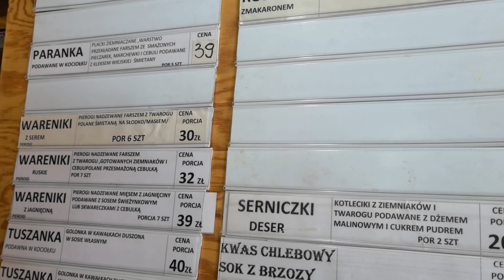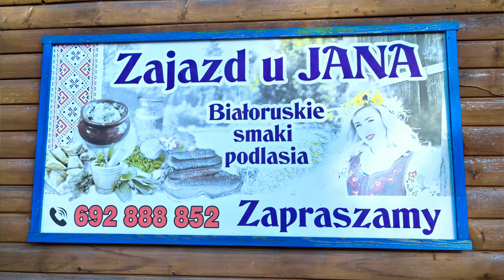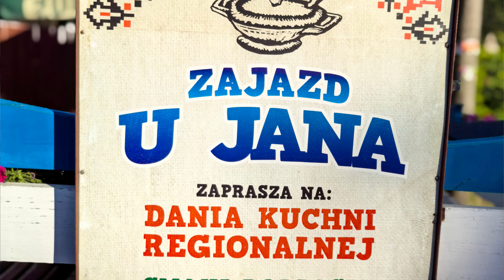Zajazd u Jana Dubicze Cerkiewne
Strzał w dziesiątkę jeśli chodzi o kuchnie regionalną. Pyszne lokalne dania, miła i pomocna obsługa, białoruska muzyka, ludowe wnętrze. Polecam!

Adres: Główna 5A, 17-204 Dubicze Cerkiewne